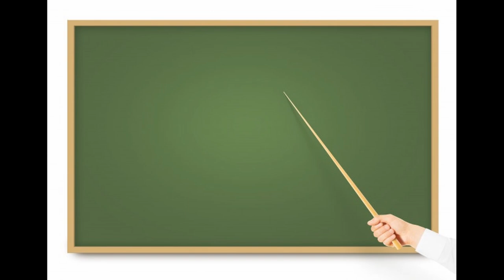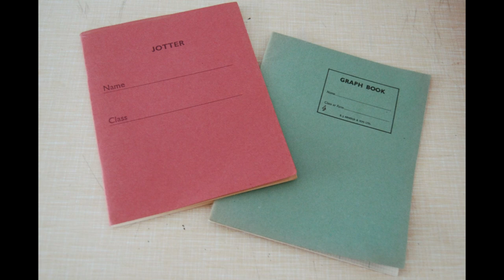The Sauchie Poltergeist - real story of a poltergeist in Scotland in the 1960's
Virginia Campbell was only 11 when she was plagued by poltergeist activity.  The occurrences were witnessed by family, friends, her Doctor, Teacher and classmates.
Some reports suggest the house in which she lived, still experienced paranormal phenomena 40 years later.